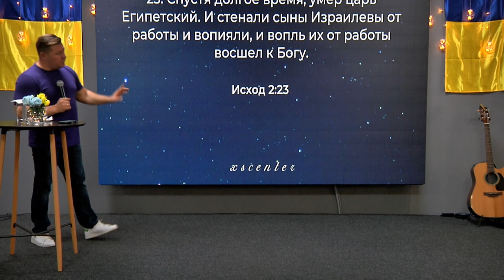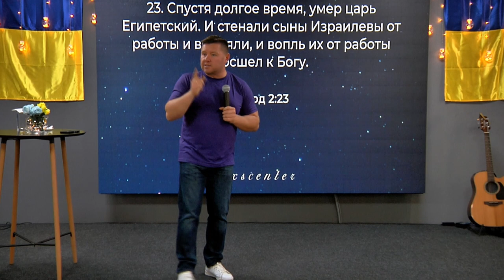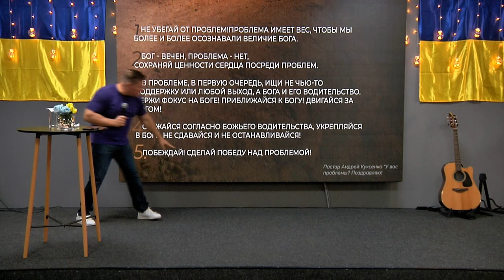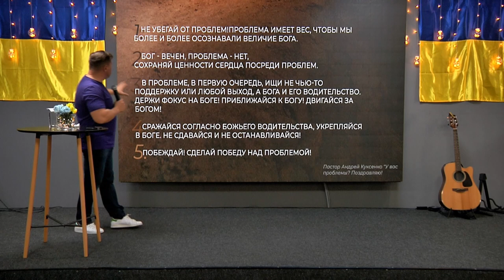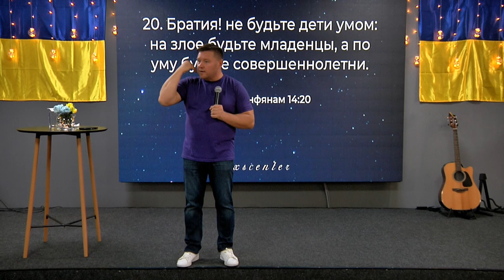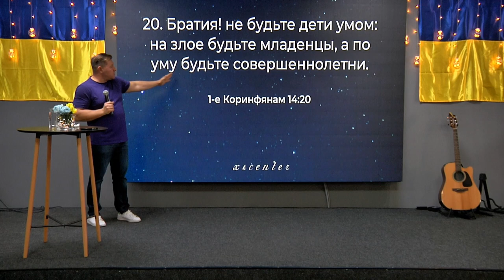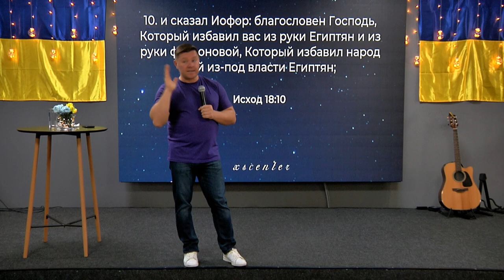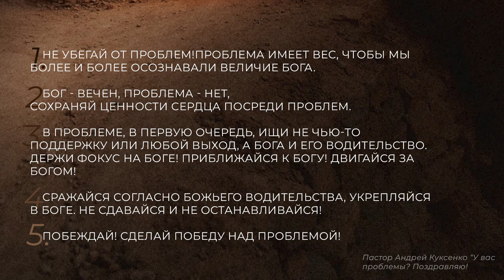ХСЦ " У вас проблемы? Поздравляю! " - пастор Андрей Куксенко